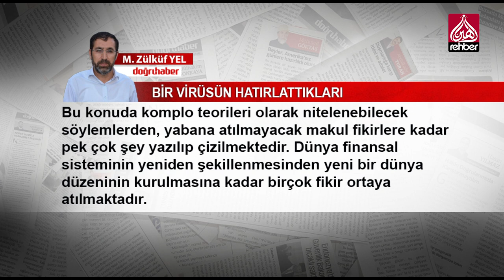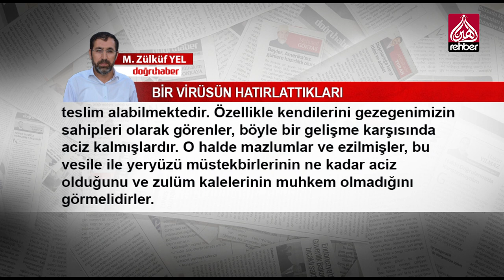Bir virüsün hatırlattıkları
KÖŞE YAZISI
M.ZÜLKÜF YEL / DOĞRUHABER

Coronavirüs dolayısıyla insanlık tarihinde meydana gelen ve kitlesel ölümlere sebebiyet veren hastalıkları araştırdık. Kayıtlara geçtiği kadarıyla bu hastalıkların keyfiyetini ve ne kadar sürede, ne kadar can kaybına sebep olduğunu araştırdık. Ve aynı zamanda bu hastalıkların cereyan ettiği esnada dünya üzerinde meydana getirdiği siyasal, sosyal ve askeri kırılmalar hakkında bilgi edinmeye çalıştık. Kayıtlara geçtiği kadarıyla, insanlık tarihini sarsan ve yeniden biçimlenmesine sebep olan en etkili unsurlardan birisi de bulaşıcı hastalıklar olmuştur. Son yaşamış olduğumuz vaka, ölümler itibariyle geçmiş tarihte vuku bulmuş bulaşıcı hastalıklar ile kıyaslanamasa bile, yayılma hızı ve sebep olduğu panik itibariyle büyük bir değişim potansiyeli taşımaktadır. Bu virüsün doğal yollardan mı yoksa laboratuvar ortamında mı oluştuğu hala tartışılmaktadır. Ama bu günden sonra birçok değişimin miladı olacağı açıktır. Hatta denilebilir ki eğer bu virüs laboratuvar ortamında üretilmiş ise şu an yaşamakta olduğumuz dalganın aslında bir test hamlesi olduğunu ve ileriki yıllarda daha şiddetli vakalarla karşılaşacağımızı söylemek çok da iddialı bir söylem olmayacaktır. Bu konuda komplo teorileri olarak nitelenebilecek söylemlerden, yabana atılmayacak makul fikirlere kadar pek çok şey yazılıp çizilmektedir. Dünya finansal sisteminin yeniden şekillenmesinden yeni bir dünya düzeninin kurulmasına kadar birçok fikir ortaya atılmaktadır.

Ama özellikle bu vesile ile bu meselenin farklı bazı noktalarına değinmek isteriz.

   OYNATMA LİSTELERİMİZ